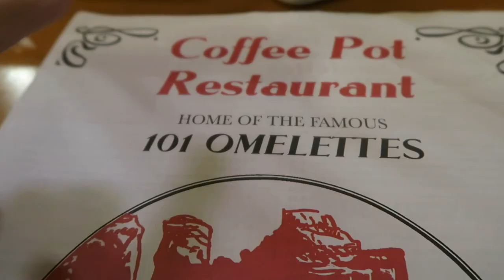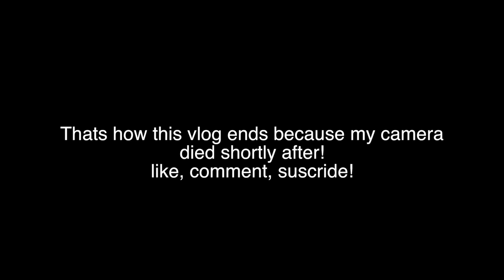HUGE HOUSE HUGE DOG!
We leave the second resort to visit my fathers cousin and his huge dog!